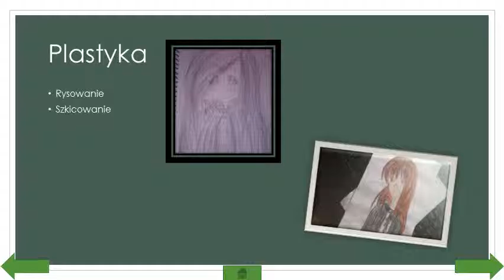Co mnie kręci Karolinka